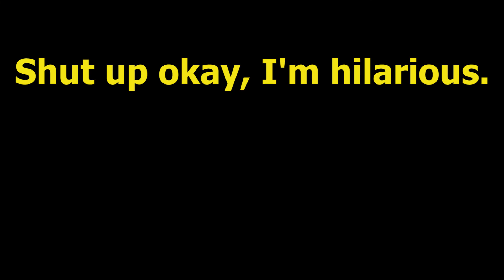A Fed Up Liddy Babysits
Loyal friend/amazing youtuber: because I love you, my bff, I will sacrifice myself and help you watch that monster child
Amazing youtuber’s bff/boss: monster child? ha. I laugh in the face of danger. Don’t worry. It will be fine
*later*
Narrator: It was not fine.

so yeah me and Bath make terrible parents. Join us on our journey of self discovery and screaming into pillows!

oh and reminder that the open mic night is next Thursday!!!
I thought instead of doing a proper video that day (wouldn't have time to edit anyways) i would live-tweet the night!!! Like I'll video stuff still and post that on here a day or two afterwards. but still, u gotta follow on twitter first or I will send the pub ghost after you. Which for the record IS completely a real thing

 xox

TW: Loud, Repeated noise

PutALiddyOnIt is part of ‘Away From it All’, a modern web series adaptation of Thomas Hardy’s ‘Far from the Madding Crowd’.

And use AFitA to join in the conversation!

Liddy Smallbury - Anna Lloyd
Bathsheba Everdene - Deborah Marie
Gabriel Oak - Edward Gist

Creator and Producer - Hazel Jeffs
Director - Kathryn Raw
Writer - Ayelen Barrios Ruiz Pagano
Cinematographer - Leah Cottam
Production Assistant (Baby operator):  Michaela Higham
Script Editors - Stephanie Knowles, Madelyn Glymour, Hazel Jeffs and Anna Vince
Editor - Hazel Jeffs
Liddy Theme - Michaela Higham

Subtitles:
English - Michaela Higham